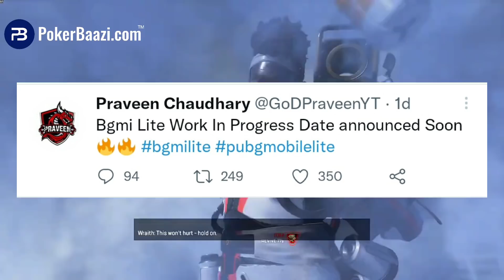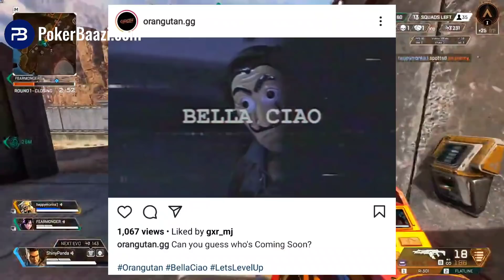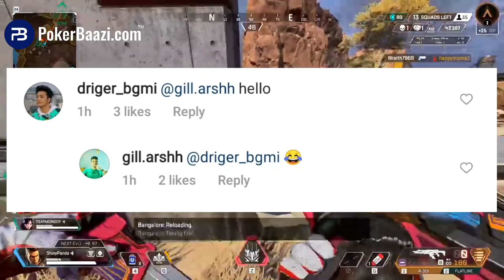SOUL NEW LINEUP | OWAIS NEW LINEUP CONFIRM | GILL REPLY ON SOUL GILL | WHY RO LEFT ESPORTS | MORTAL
● PokerBaazi has 17 CRORE+ in prizes this October along with 30 LAC worth of monthly free entry tournaments!

● USE Referal Code  :- YTPBINF01
Our Instagram handle is: poker_baazi

● 𝙏𝙊𝙋𝙄𝘾'𝙎 𝘾𝙊𝙑𝙀𝙍𝙀𝘿 -

NEXT , SOUL NEW LINEUP LEAKS
NEXT , SOUL LINEUP CHANGE
NEXT , SOUL NEW LINEUP BIG LEAKS
NEXT , GOLDY BHAI ON SOUL GILL
NEXT , GOLDY BHAI ON GILL JOINING SOUL
NEXT , MORTAL ON SOUL GILL
NEXT , MORTAL ON GILL JOINING SOUL
NEXT , MORTAL BIG RECORD IN ESPORTS
NEXT , MORTAL IN INDIA TODAY
NEXT , GILL LEFT OR LEAKS
NEXT , GILL REPLY ON JOINING SOUL
NEXT , GILL REPLY ON SOUL GILL
NEXT , GILL REPLY ON JOINING NEW TEAM
NEXT , OWAIS NEW LINEUP
NEXT , OWAIS LINEUP CONFIRMED
NEXT , SOUL BIG ANNOUNCEMENT
NEXT , GOLDY BHAI ON SOUL BIG ANNOUNCEMENT
NEXT , WHY REDOWL LEFT ESPORTS
NEXT , WHY REDOWL GAMING QUIT ESPORTS
NEXT , SCOUT ON FUTURE IN ESPORTS
NEXT , SCOUT ON ESPORTS FUTURE
NEXT , SCOUT ON JONATHAN REGALTOS FUTURE
NEXT , SOUL OLD PLAYER REVEALED
VILLAGER ESPORTS
SCRIMS LIVE
SCOUT
S8UL SID
SOUL GILL
MORTAL
GAMEXNEWS